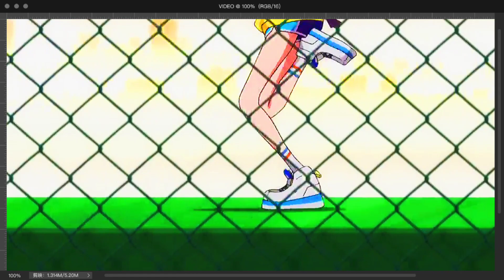Ooto Ai Amv - Wonder egg priority edit